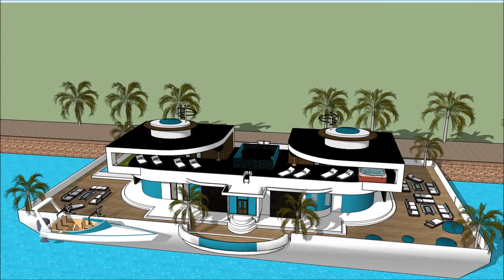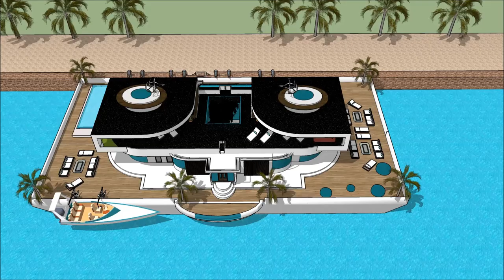LUXUS DAR QATAR HOME ARKITETTURA BINI SKETCHUP KAMRA DAR DGĦAJSA DAR F’WIĊĊ L ILMA FESTA PALAZZO MA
The floating house villa houseboatzania launching an innovative high-end luxury yacht floating house villa mansion home design potentially as a display of exhibition of the @LUXUS DAR QATAR HOME ARKITETTURA BINI SKETCHUP KAMRA DAR DGĦAJSA  DAR F’WIĊĊ L ILMA FESTA PALAZZO MA.

The collection of the Floating house villa houseboatzania concept of LUXUS DAR QATAR HOME ARKITETTURA BINI SKETCHUP KAMRA DAR DGĦAJSA  DAR F’WIĊĊ L ILMA FESTA PALAZZO MA consists of high luxury and architectural art pieces in minimalism combined with living on the waterfront of the harbour.

The floating house villa mansion yacht design has the basis to sustain living with high standards and contemporary structural design LUXUS DAR QATAR HOME ARKITETTURA BINI SKETCHUP KAMRA DAR DGĦAJSA  DAR F’WIĊĊ L ILMA FESTA PALAZZO MA with numerous of prospects for excessive living and celebrating the desire of life worldwide: